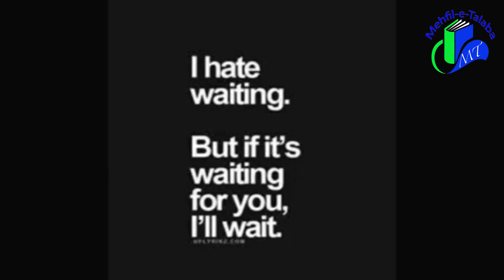AATA HE YAD MUJH KO (DRAMA Scene)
Writer/Dir/Editor:Suhail Ibrahim
 VOICE:Rimsha Rasheed & M.hamid